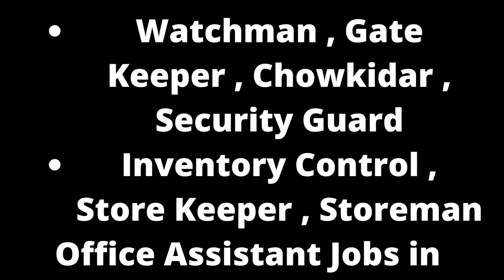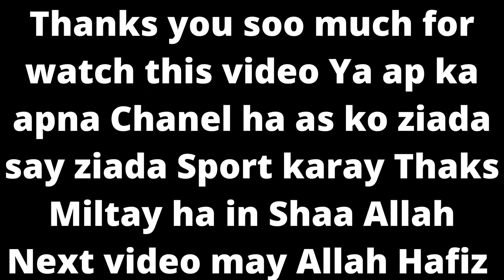New Jobs | National Police Foundation Jobs July 2022 Computer Operator, Office Assistant & Others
National Police Foundation Jobs July 2022 Computer Operator, Office Assistant & Others
New Jobs
National Police Foundation Jobs July 2022 Computer Operator, Office Assistant & Others Latest
17-Jul-2022 (Sunday)  in  Nawa-i-Waqt
Positions:
Virtual Internship Program
City / Location:
Jobs in Pakistan
Recent / Fresh / Current / New / Latest
National Institute of Banking and Finance Virtual Internship Program July 2022 Apply Online NFLP-Y SBP
Advertisement in Daily Dawn Newspaper on Sunday 17-July-2022
State Bank of Pakistan (SBP)
National Institute of Banking and Finance (NIBAF)
National Financial Literacy Program for Youth (NFLP-Y)
National Financial Literacy Program for Youth Virtual Internship Program July 2022
Maximum / Minimum - Age Limit / Relaxation
Banking Sector , Financial Institution
Public Sector , Government of Pakistan
Internee , Interns , Internship , Trainee , On Job Training
Virtual Internship Program in National Institute of Banking and Finance July 2022
Last Date to Apply , How to Apply , Application Deadline
PID(K)87/22 , PID(K)87/2022
National Institute of Banking and Finance Virtual Internship Program July 2022 Online Apply
Please visit the link given below to Apply Online for National Institute of Banking and Finance Virtual Internship Program July 2022 NFLP-Y: